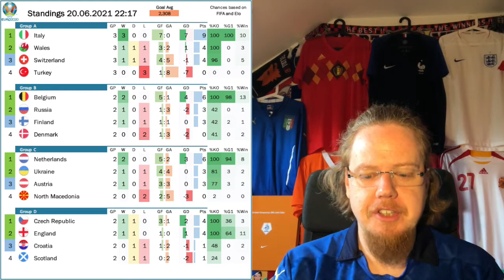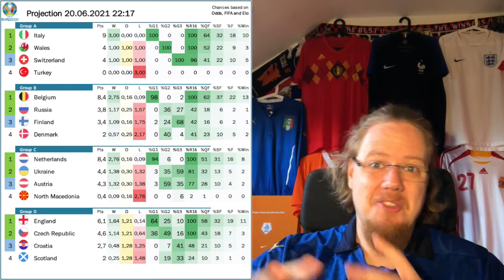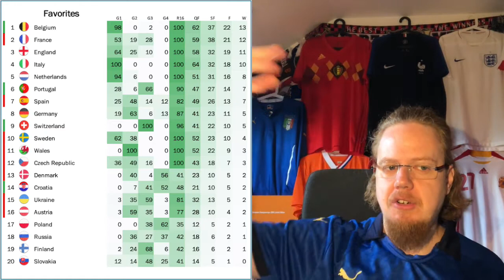Are Italy Tournament Favorites Now?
Winning a tricky group without conceding and largely playing very convincingly is already a major feat. But doing so with a second string squad against Wales and still looking solid shows how good this Italy team actually is. Good enough to be the top favorite? Let's see ... Wales also move on and Switzerland give themselves a good chance of also advancing as a third placed team. Turkey? Biggest disappointment of the tournament so far ...